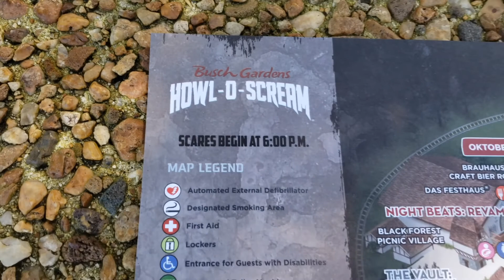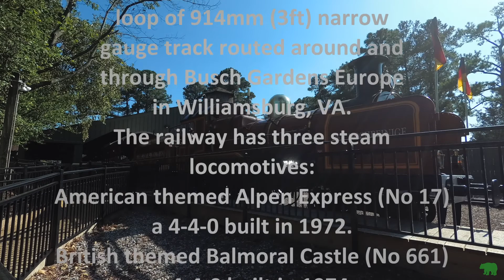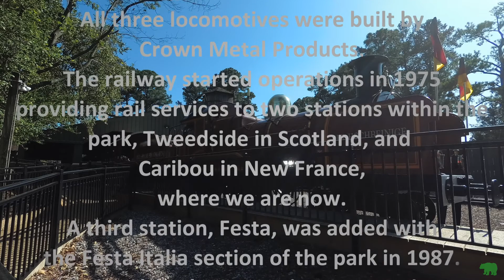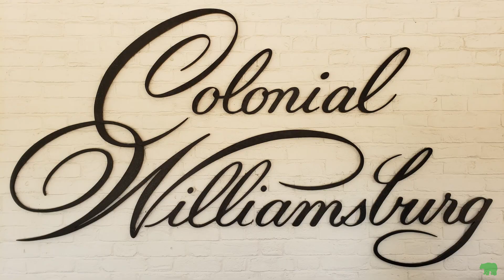Busch Gardens Steam Train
The Busch Gardens Railway is a 2.4km (1.5mi) loop of 914mm (3ft) narrow  gauge track routed around and through Busch Gardens Europe in  Williamsburg, VA.The railway has three steam locomotives: American themed Alpen Express (No 17) a 4-4-0 built in 1972. British themed Balmoral Castle (No 661)  a 4-4-0 built in 1974.  And German themed Der Hochbeinige (No 238) a 4-4-0 built in 1974. All three locomotives were built by Crown Metal Products. The railway started operations in 1975 providing rail services to two stations within the park, Tweedside in Scotland, and Caribou in New France, where we are now.A third station, Festa, was added with the Festa Italia section of the park in 1987. The trip takes about 20 minutes stopping at all three stations. This is one of the reasons the Busch Gardens Railroad is my favorite among theme park or zoo railroads. In addition to being an enjoyable ride, it is also a means of getting around the park. We will be making a full loop of the railroad starting and ending in Caribou. While stopped at the Tweedside Station in Scotland, the engineer invited me up to the locomotive for a closer look and explained some of the controls!